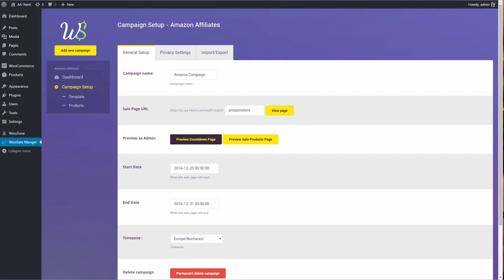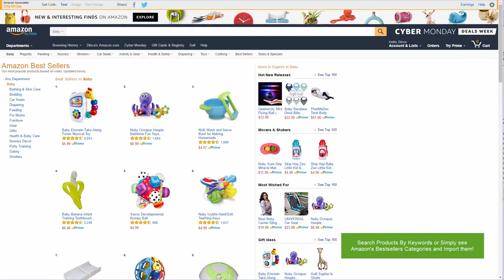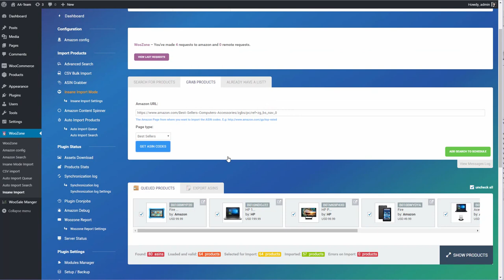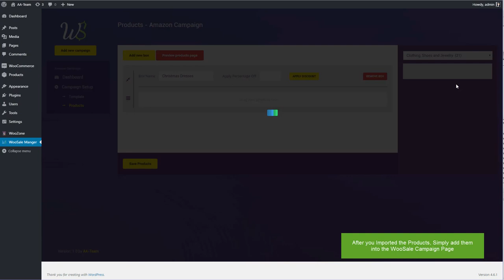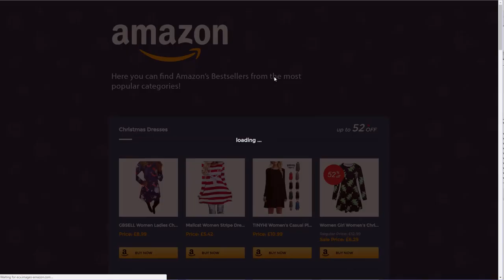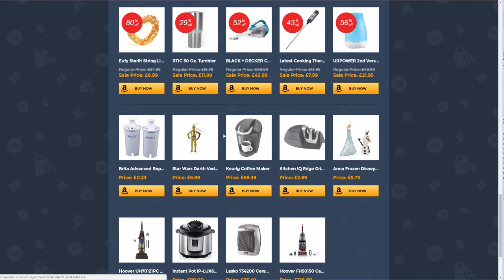How to Earn Money from Affiliation using WooSale & Woozone